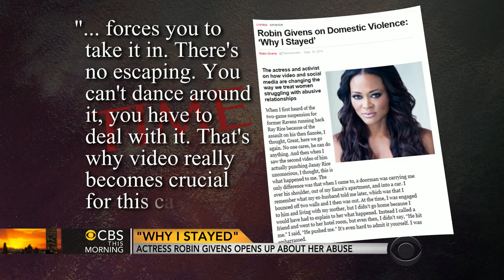"Why I stayed": Actress Robin Givens opens up about her abuse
Givens wrote about her full experience with abuse in a recent op-ed published in Time magazine. Entertainment Tonight co-host Kevin Frazier had the chance to speak with her.